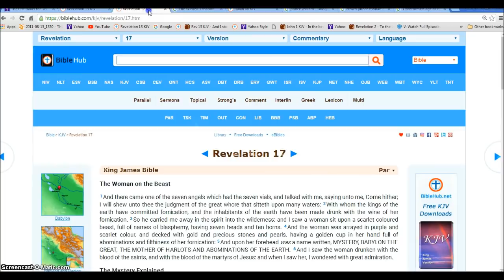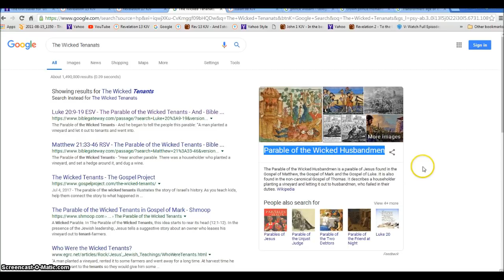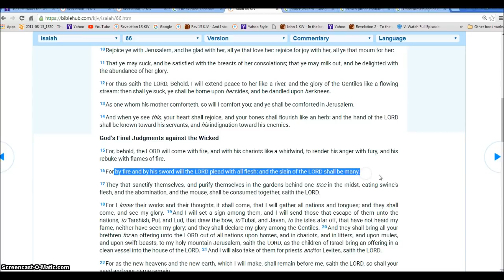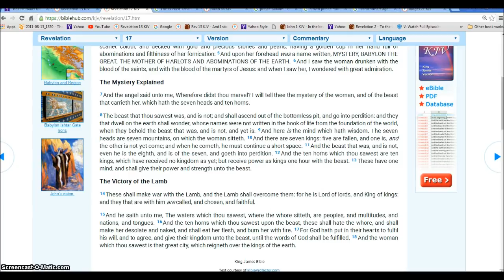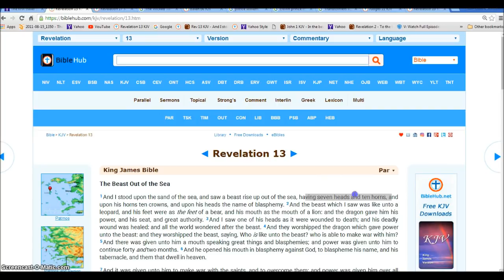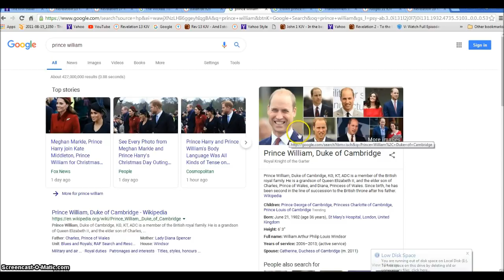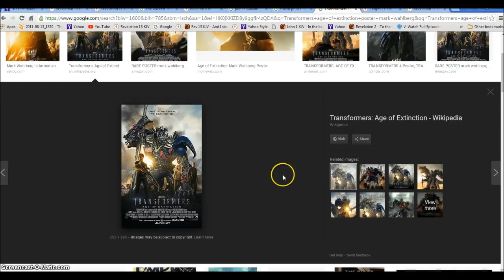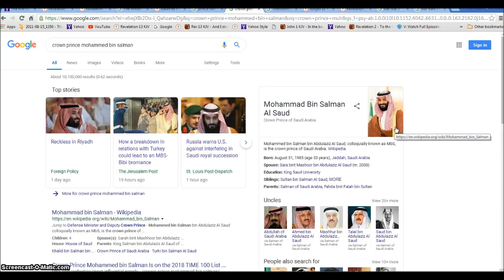Prince William And Crown Prince Mohammad Bin Salman Satans Horn Puppets Illuminati Freemason Symboli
Satan and the 10 horn Kings are preparing to fight Jesus Christ.
◄ Revelation 17 ►
1And there came one of the seven angels which had the seven vials, and talked with me, saying unto me, Come hither; I will shew unto thee the judgment of the great whore that sitteth upon many waters: 2With whom the kings of the earth have committed fornication, and the inhabitants of the earth have been made drunk with the wine of her fornication. 3So he carried me away in the spirit into the wilderness: and I saw a woman sit upon a scarlet coloured beast, full of names of blasphemy, having seven heads and ten horns. 4And the woman was arrayed in purple and scarlet colour, and decked with gold and precious stones and pearls, having a golden cup in her hand full of abominations and filthiness of her fornication: 5And upon her forehead was a name written, MYSTERY, BABYLON THE GREAT, THE MOTHER OF HARLOTS AND ABOMINATIONS OF THE EARTH. 6And I saw the woman drunken with the blood of the saints, and with the blood of the martyrs of Jesus: and when I saw her, I wondered with great admiration.

7And the angel said unto me, Wherefore didst thou marvel? I will tell thee the mystery of the woman, and of the beast that carrieth her, which hath the seven heads and ten horns.

8The beast that thou sawest was, and is not; and shall ascend out of the bottomless pit, and go into perdition: and they that dwell on the earth shall wonder, whose names were not written in the book of life from the foundation of the world, when they behold the beast that was, and is not, and yet is. 9And here is the mind which hath wisdom. The seven heads are seven mountains, on which the woman sitteth. 10And there are seven kings: five are fallen, and one is, and the other is not yet come; and when he cometh, he must continue a short space. 11And the beast that was, and is not, even he is the eighth, and is of the seven, and goeth into perdition. 12And the ten horns which thou sawest are ten kings, which have received no kingdom as yet; but receive power as kings one hour with the beast. 13These have one mind, and shall give their power and strength unto the beast.

14These shall make war with the Lamb, and the Lamb shall overcome them: for he is Lord of lords, and King of kings: and they that are with him are called, and chosen, and faithful.

15And he saith unto me, The waters which thou sawest, where the whore sitteth, are peoples, and multitudes, and nations, and tongues. 16And the ten horns which thou sawest upon the beast, these shall hate the whore, and shall make her desolate and naked, and shall eat her flesh, and burn her with fire. 17For God hath put in their hearts to fulfil his will, and to agree, and give their kingdom unto the beast, until the words of God shall be fulfilled. 18And the woman which thou sawest is that great city, which reigneth over the kings of the earth.

Hallelujah.